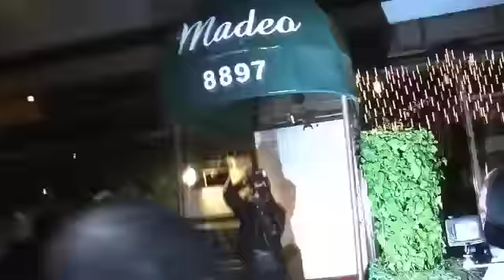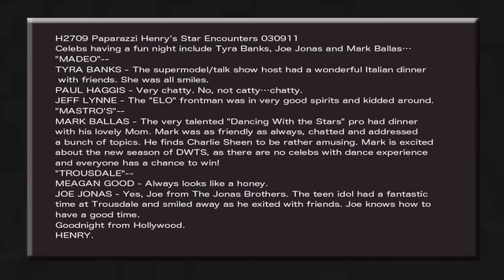H2709 Paparazzi Henry's Star Encounters 030911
Celebs having a fun night include Tyra Banks, Joe Jonas and Mark Ballas...
"MADEO"--
TYRA BANKS - The supermodel/talk show host had a wonderful Italian dinner with friends. She was all smiles.
PAUL HAGGIS - Very chatty. No, not catty...chatty.
JEFF LYNNE - The "ELO" frontman was in very good spirits and kidded around.
"MASTRO'S"--
MARK BALLAS - The very talented "Dancing With the Stars" pro had dinner with his lovely Mom. Mark was as friendly as always, chatted and addressed a bunch of topics. He finds Charlie Sheen to be rather amusing. Mark is excited about the new season of DWTS, as there are no celebs with dance experience and everyone has a chance to win!
"TROUSDALE"--
MEAGAN GOOD - Always looks like a honey.
JOE JONAS - Yes, Joe from The Jonas Brothers. The teen idol had a fantastic time at Trousdale and smiled away as he exited with friends. Joe knows how to have a good time.
Goodnight from Hollywood.
HENRY.